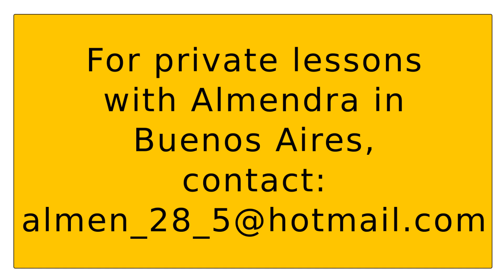Your fifth tango lesson Tu quinta clase de tango Giro en abrazo cerrado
(for English scroll down/hit CC) Esta es tu quinta clase de tango, in la cual vamos a ver el giro de la persona que sigue, alrededor de la que guia (tradicionalmente, en el tango, una persona va a tomar el rol de guiar - o proponer que es lo que viene - ), en el abrazo cerrado. Las reglas presentadas en videos anteriores en referencia al giro en el abrazo abierto, todas aplican, excepto el giro de la cadera, que en el abrazo cerrado casi no gira.

This is your fifth tango lesson, in which we will see the turning of a follower around a guide (traditionally, in tango one of the two participants will be in the role of guiding the dance - i.e. hinting what is gonna happen next - ), in the close embrace. Rules presented in previous videos for the turning in the open embrace, all apply, except the turning of the hips, since in the close embrace hips are barely turning.

-If you would like to be taught in Buenos Aires by Almendra, contact her at:

2) "Dirigir hacia donde queremos"
3) "Giro en abrazo abierto"
4) "Abrir y cerrar el abrazo"
5) "Giro en abrazo cerrado"
8) "Giro del guia-abrazo cerrado"

Antes de darle a un "no me gusta" o dejar un comentario negativo, por favor mira esto:

This video is subtitled in English, to activate them hit the CC button down right of your screen.